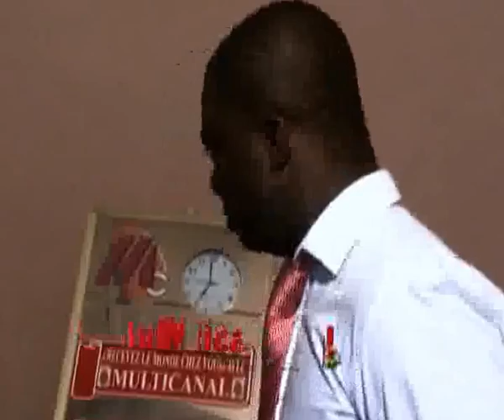Africa Show Babani KONE 21 mars 2015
Production  100% fabriquée en Afrique par la grande famille Africable Télévision.
L'unique chaîne de télévision panafricaine depuis 2004